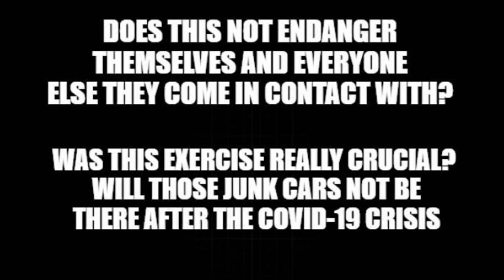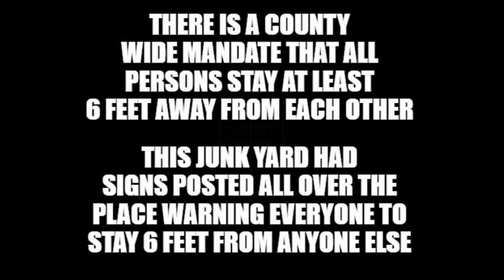FIRST RESPONDERS RISK COVID-19 DURING ONGOING TRAINING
Police and first responders are not practicing safe Covid-19 practices and this put themselves and the public at risk.  This training took place on April 1, 2020.   ALL first responders should STOP all training in large groups, meeting in groups and all other conduct that could transfer covid-19 between first responders. There is already an epidemic among police in New York city and first responders have a duty to the public to prevent the spread of covid-19 to themselves and the public.